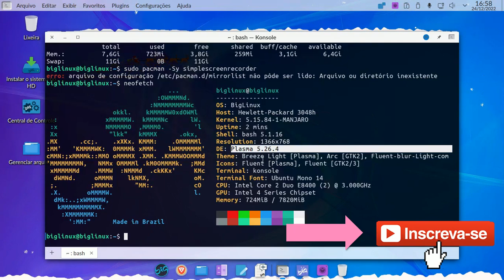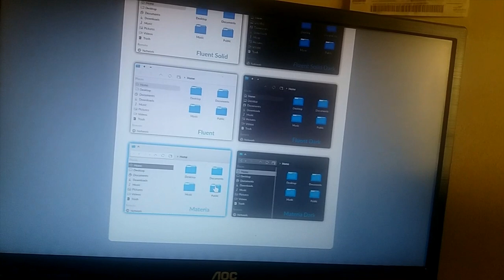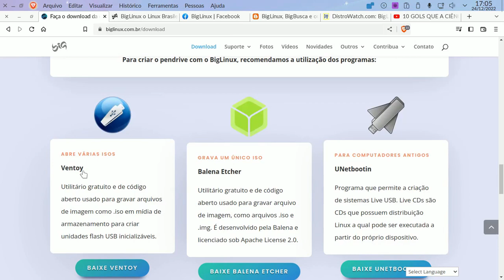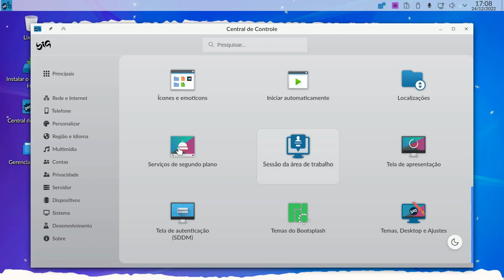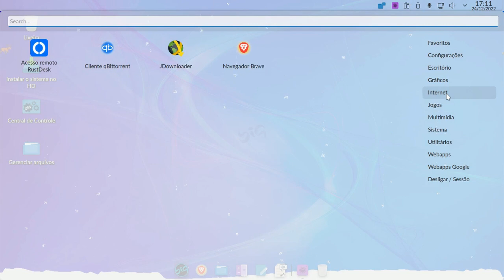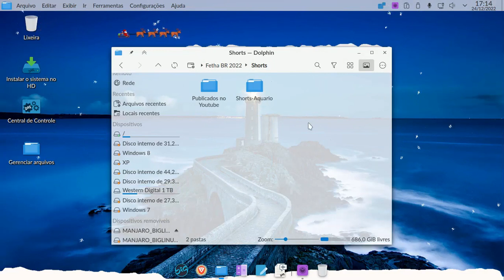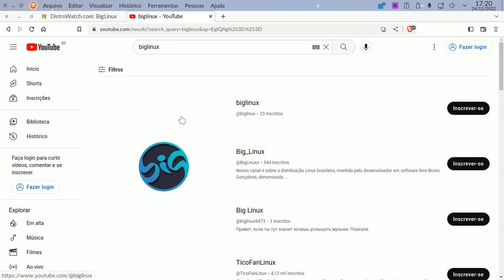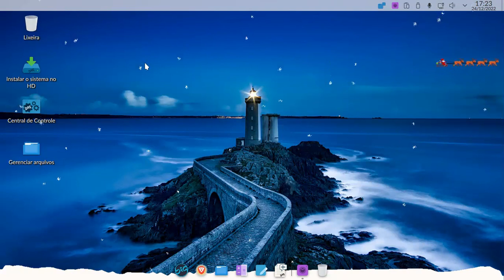BigLinux Iso Atualizada. Linux Brasileiro focado na criação de facilidades para o usuário. EXCELENTE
Biglinux é um Sistema Operacional Linux Brasileiro que vem desde 2004 produzindo e divulgando o Software Livre

Esta nova ISO do Biglinux está sensacional. Distro Completa muito leve, estável e rápida. Atualmente a nota do Distrowatch para o BigLinux é 9.6